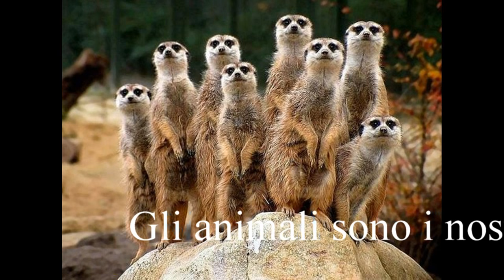Evolvenza Vivisezione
- Gli animali sono i nostri fratelli minori.
- Les animaux sont nos jeunes frères.
- Animals are our younger brothers.
- Los animales son nuestros hermanos menores.
- Os animais são nossos irmãos mais jovens.
- Tiere sind unsere jüngeren Brüder.
Evolvenza.it